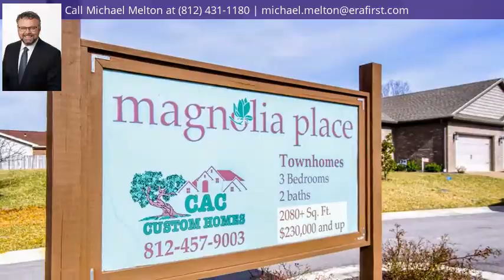8359 Nolia Lane, Newburgh, IN 47630 - MLS #202002414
Property Description
New build currently under construction. Ready to relax and enjoy life? Could you use a new home that will put some "easy" in your life? Then come visit Magnolia Place, a new Newburgh Townhome Development offering a low maintence lifestyle. Live comfortably. Enjoy room for yourself and your family and entertain old friends. Magnolia Place Townhomes are built to simplify. Built by CAC Development, luxury standard finishes include 9-ft ceilings, crown molding, 6-inch baseboards, engineered hardwood flooring, arched doorway from the great room to the spectacular kitchen, granite counter tops, castled crown-topped cabinetry, stainless appliances, an island with seating and a pantry. The peaceful master bedroom with walk-in closet has a private bathroom with a luxurious shower. Completing the home's main floor plan is an additional bedroom, a guest bedroom/sun room and full hall bath. Need some extra space to get away? A bonus room upstairs adds additional living space. Outside, you will be delighted to have your morning beverage on your covered front porch. In the evening sip your favorite beverage on your private back patio. This unit may be under construction - if so you can pick your finishes! Come visit one of our finished models today!!